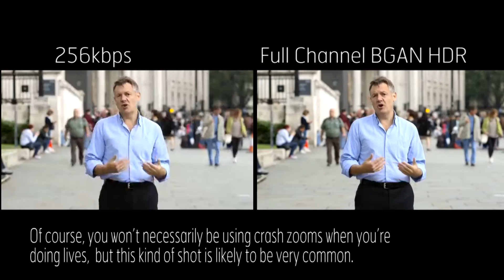BGAN or BGAN HDR?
Not sure what service you need for your broadcasting requirements? Watch our video for a comparison between BGAN (256kbps) and BGAN HDR (half channel) – powering the news for journalists and news agencies as it happens wherever in the world the story breaks.